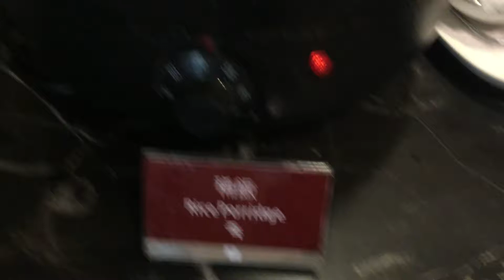薇笑瞳顏：1071030薇瞳05